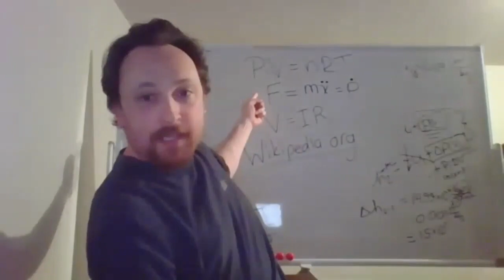A Message for the Class of 2020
The faculty and staff of the Mechanical Engineering Department at Rowan University shares a message with the Class of 2020. Congratulations to all our graduates.

Drone footage by Patrick Sellers Class of '21.